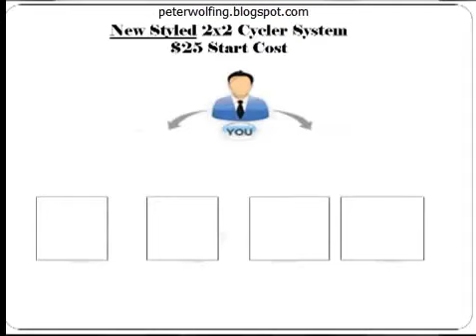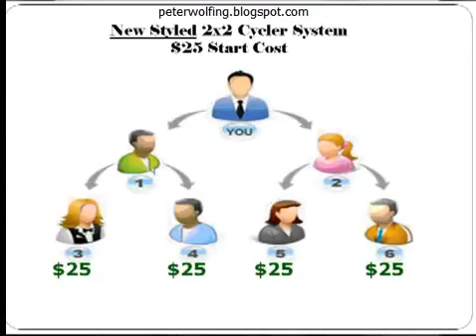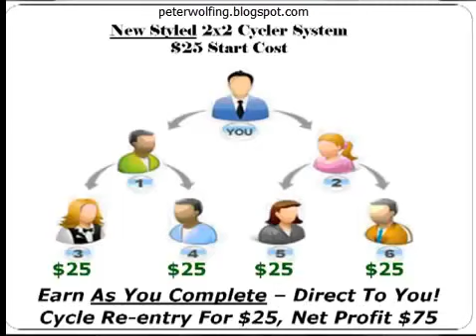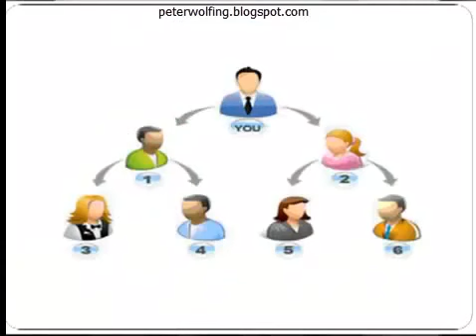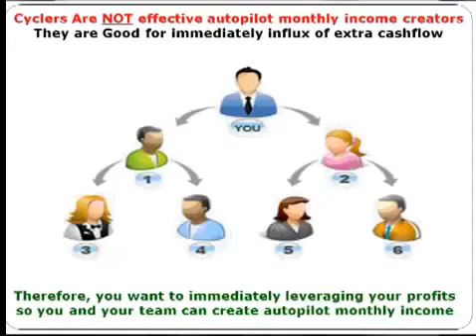Ultimate Cycler Compensation Plan YouTube2